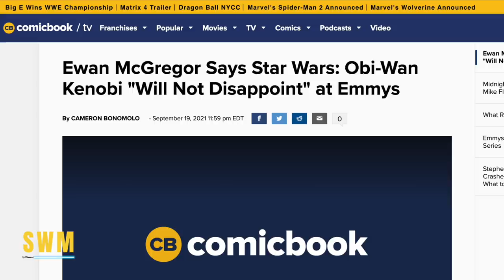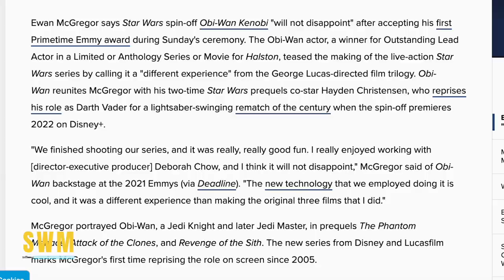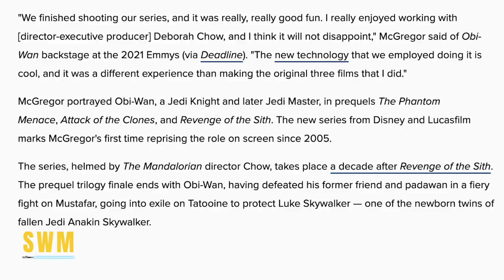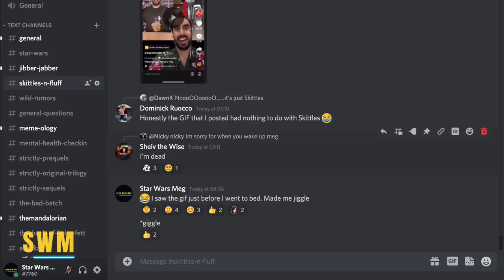Exciting News For Obi-Wan Kenobi! | Ewan McGregor Teases “Different Experience” (Star Wars News)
In this Star Wars News update, we talk about a new tease by Ewan McGregor for the Obi-Wan Kenobi series. The show by Disney+, Lucasfilm and Deborah Chow takes place 10 years after Revenge of the Sith of the Prequel Trilogy by George Lucas and could connect to The Bad Batch, the Clone Wars and the Original Trilogy. Ewan McGregor, Hayden Christensen are both confirmed as Jedi master Obi-Wan Kenobi and Darth Vader/Anakin Skywalker in flashbacks respectively. We've also had lots of rumors for Sith Inquisitors from Star Wars Rebels, Yoda, Commander Cody, Palpatine and maybe even Qui-Gon Jinn as a force-ghost.

The Disney+ and Lucasfilm show was announced by Kathleen Kennedy as the rematch of the century.